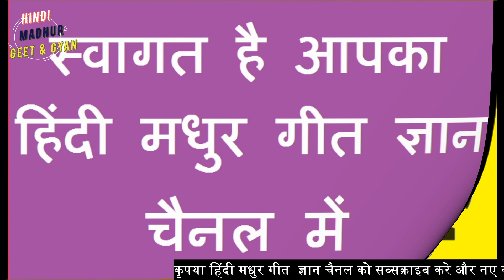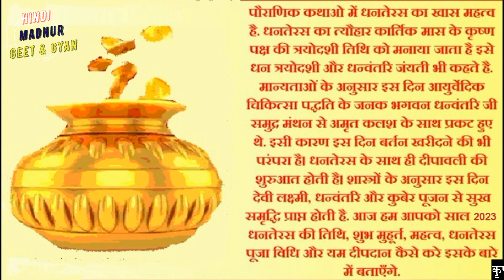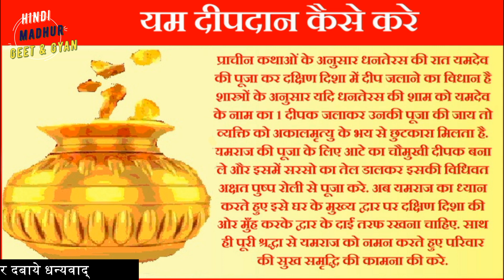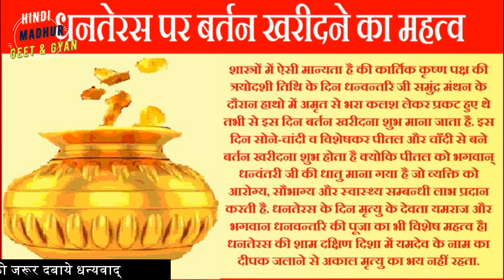Dhanteras 2023 | Dhanteras Puja Shubh Muhurt 2023 | यम दीपदान कैसे करे |धनतेरस 2023